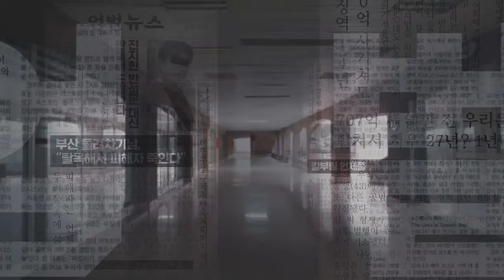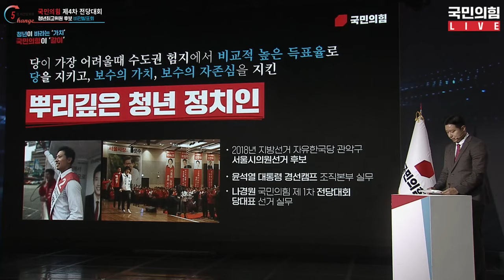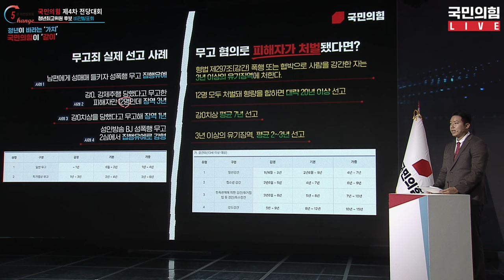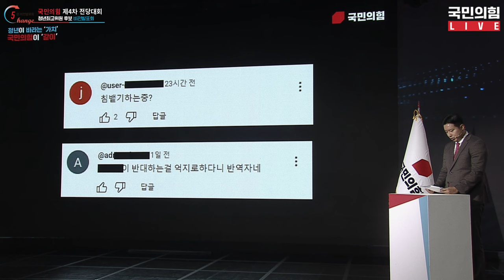[체인지 5분 비전발표회] 박준형 청년최고위원 후보 비전발표